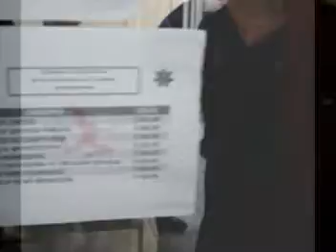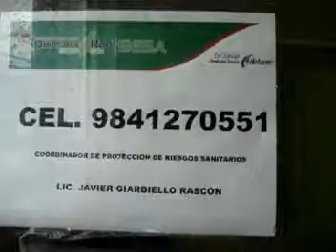INFORMATIVO TULUM EMISION 13, PARTE 3.mpg